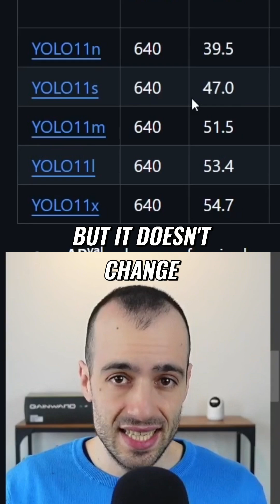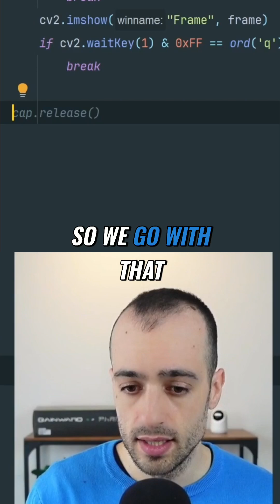Improve Object Detection Accuracy with YOLO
Supercharge your object detection skills! Learn to detect even the tiniest objects with pinpoint accuracy using YOLO and Python. We'll tackle challenging scenarios and improve your project's performance.